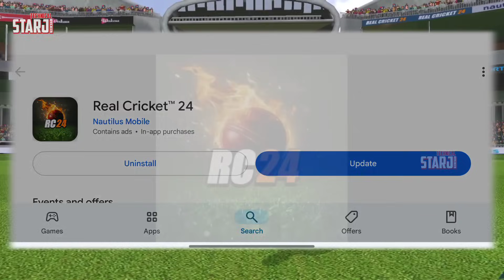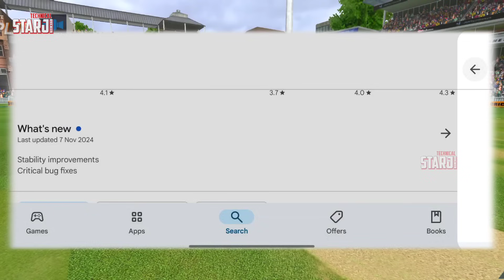Real Cricket 24 Phase-2 UPDATE | Released New Update | V2.4 Review | Stability Improve & bug fix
1. New Cricket Game On Android & iOS
2. WCC3 New Update Full Review & Gameplay
3. Real Cricket 25 Release Date & Trailer
4. RC24 & RC20 / WCC4 Latest Update Info
5. ICC Cricket New Update on Playstore
6. Real Cricket 25 Official Trailer & News
7. Wcc3 mega Update Launched
8. Cricket Game Latest News Updates
9. Tata IPL 2025 Cricket Game Android & iOS
10. Real Cricket 24 Gameplay
11. Upcoming Cricket Game For Android & iOS
12. High Graphics Cricket Game in Play & App Store
13. Latest Gaming News and Update
14. PC Games & Upcoming Game information
15. Dream Cricket 24 Update & Official Trailer ?
16. IPL Match Highlights & Gameplay
17. Dream Cricket 24 GAMEPLAY & REVIEW
18. Sachin Saga Pro New Cricket Game
19. ICC Cricket World Cup Game For Android
20. Real Cricket 24 Batting Tips & Tricks